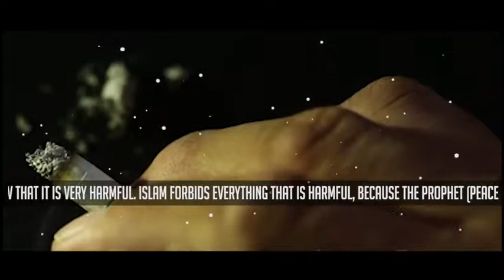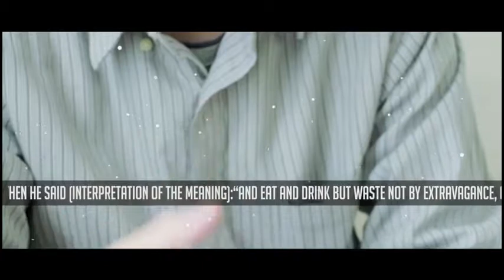Kya Tambaqu Aur Cigarette Halaal Hain l Why Tobacco is Prohibited in Islam l YotubeMuhammad Taha